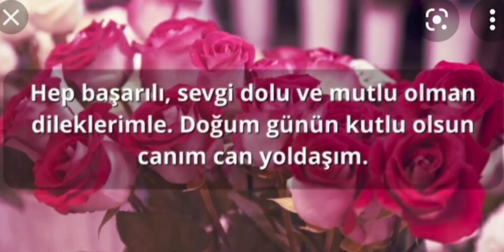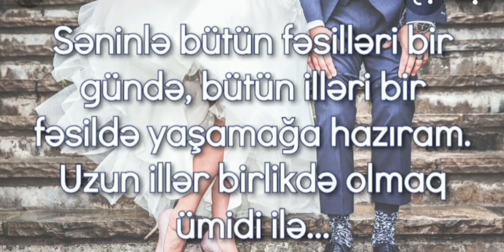Həyat Yoldaşım Ad Günün Mübarək (Kocacım Doğum günün Kutlu Olsun🥰😍)